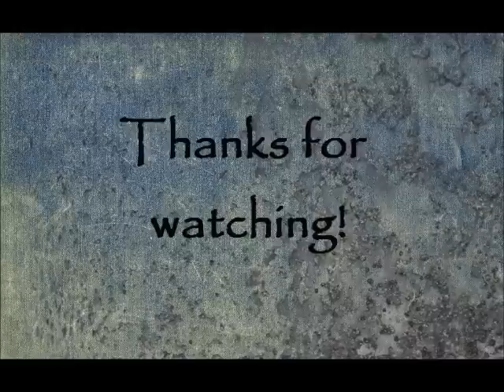Spencer And Toby love scenes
One of the greatest television couples..SPOBY from the series Pretty Little Liars! Hope you guys enjoy!